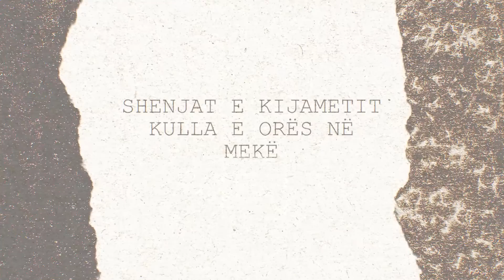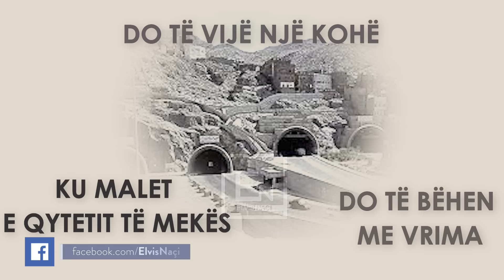A eshte shenje kijameti kjo qe po ndodh ne Meke?